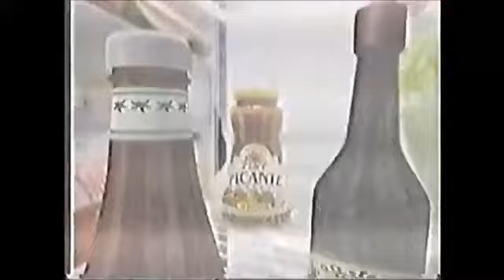Pace Picante Sauce Commercial!